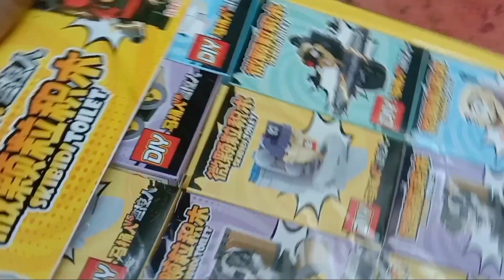Unboxing Lego terbaru murah meriah di Wangun reja Kecamatan Nyalindung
Wow Lego yang keren.. bahan nya juga bagus,